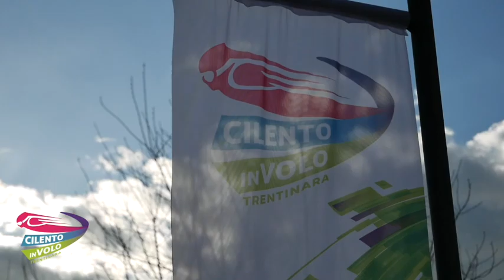71 lucia e alfonso 18 08 22